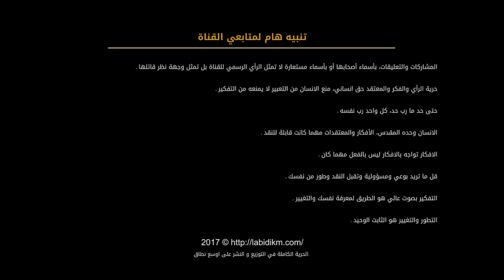225 - الفساد سياسة للدولة التونسية مع حسين المحمدي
الفساد سياسة للدولة التونسية مع حسين المحمدي
00:00 المقدمة
0:33:50 النهضة
1:25:30 شارك في القناة